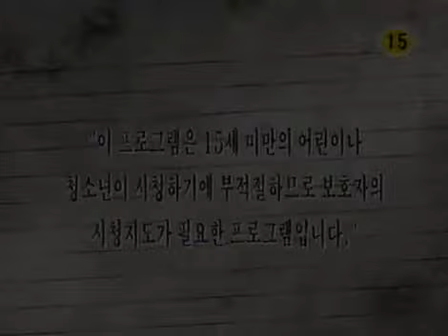TV소설 강이 되어 만나리 - TV Novel, Rivers meet 20060515 #001